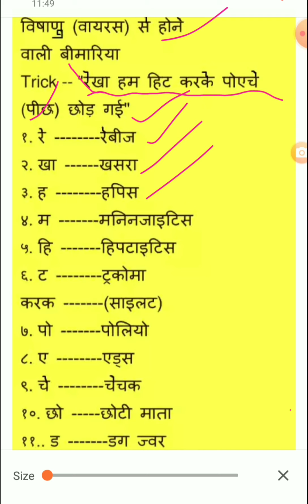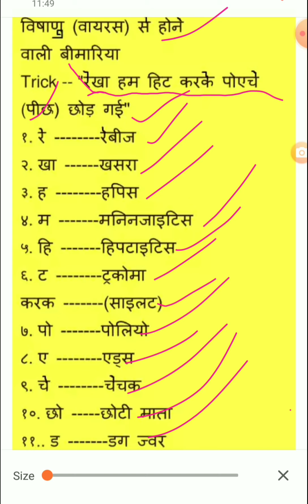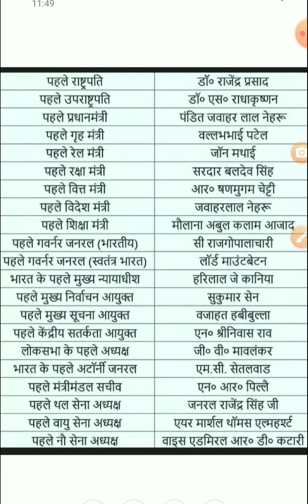MOST IMPORTANT GK QUESTIONS FOR_RAILWAY BANKING SSCCGL JSSCCGL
general knowledge questions by short method
very short trick to remember first in India
very important question for dieses cause by viruses
important question related to disease causes by viruses by short trick